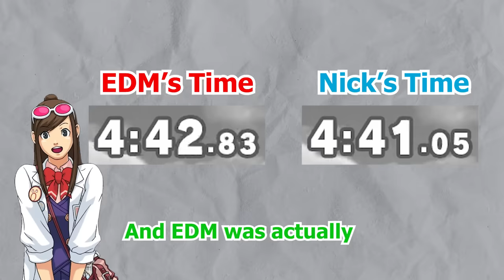we tried your BEST custom stages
TCNick3 and I will one-day tech in the video game we call smash bros
Shoutout to the man himself @TCNick3 for trying out these stages, had a blast! Streams are beginning on Sundays noon est and going to be consistently uploading usually on Thursday 1:30 EST if I can! I read every comment and that's what keeps me going and posting more content Dong Men! Would have stopped if it weren't for the comments fellas.
Seriously appreciate you all Dong Men. THANK YOU DONG MEN!!
Cannot thank you all enough for being a part of the Dong Men and being so supportive in the comments and discord!

Editor: @VieuxCrouton

Final Fantasy 7: Advent Children - One Winged Angel
Fire Emblem 3 Houses - Fodlan Winds
Banjo-Kazooie - Snacker Attack
Five Nights at Freddy's 2 - Ambience Sounds
Wario World - Greenhorn Ruins
Mario 64 - Game Over
Dr. Mario - Fever (Smash Melee Remix)
Ace Attorney - Turnabout Sisters (Ema Skye)
Fatal Fury II - Kurikinton (Smash Ultimate Remix)
Paper Mario: The Thousand Year Door - Rawk Hawk Battle
Pokemon Battle Revolution - Neon Colisseum
Jeopardy - Thinking time
Banjo-Kazooie - Mr3 Viles Game
Persona 4 - Youthful Lunch
Stages will be updated soon
ignore this part below Dong Men we need to hit 100k this year somehow
SuperSmashBros SmashBrosUltimate ExpandDongMan SSTier SuperSmashBros Nintendo Switch EliteSmash SSBU Kazuya Mario Minecraft Steve DonkeyKong Link Samus DarkSamus Yoshi Kirby Fox Pikachu Luigi Ness CaptainFalcon Jigglypuff Peach Daisy Bowser IceClimbers Sheik Zelda DrMario Pichu Falco Marth Lucina YoungLink Ganondorf Mewtwo Roy Chrom MrGameAndWatch MetaKnight Pit DarkPit ZeroSuitSamus Wario Squirtle Ivysaur Charizard PokemonTrainer DiddyKong Lucas Sonic KingDedede Olimar Lucario ROB ToonLink Wolf Villager Megaman WiiFitTrainer RosalinaAndLuma LittleMac Greninja Mii Palutena PacMan Robin Shulk BowserJr DuckHunt Ryu Ken Corrin Cloud Bayonetta Inkling Ridley KingKRool Isabelle Incineroar PiranhaPlant Joker banjo Terry Byleth Waluigi Minecraft Steve Pyra Mythra .EXE Why are you still reading these tags King you should be spending this time achieving your dreams and goals